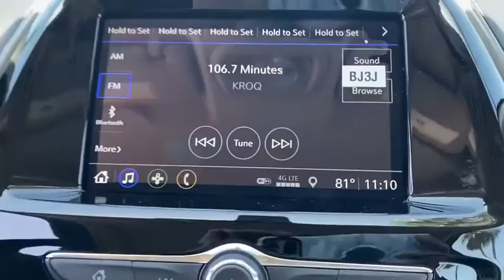2020 Chevrolet Spark Anaheim, Buena Park, Santa Ana, Norwalk, Fullerton, CA LC479778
Summit White New 2020 Chevrolet Spark available in Buena Park, California at Premier Chevrolet of Buena Park. Servicing the Anaheim, Santa Ana, Norwalk, Fullerton, CA area.

Summit White 2020 Chevrolet Spark LS FWD CVT 1.4L DOHCRecent Arrival! 30/38 City/Highway MPG